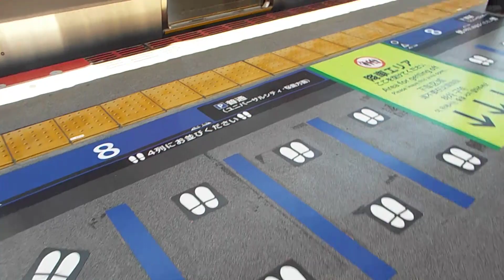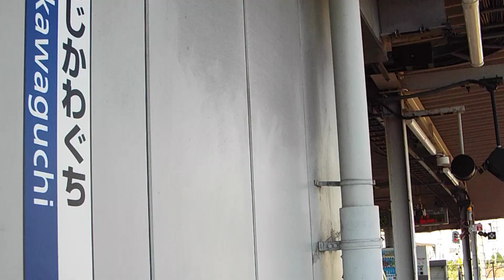OsakaMetro・玉川駅〜JR大阪環状線・野田駅〜福島駅〜西九条駅〜安治川口駅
用事でOsakaMetro阿波座駅まで行き、次の予定が18:00に大阪駅だったので表題のルートでちょっと寄り道してJR貨物のある安治川口駅まで行ってみました。野田駅には紀州路快速や大和路快速は停車しません、通過します。西九条駅はユニバーサルスタジオ方面へのヒゲ線・桜島線（JRゆめ咲線）の起点です。（FUJIFILM S9800）